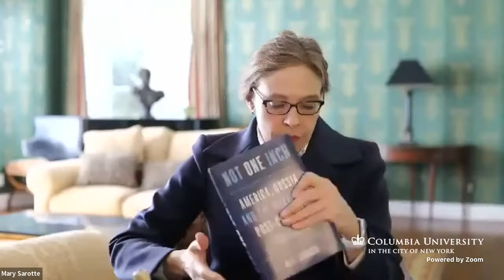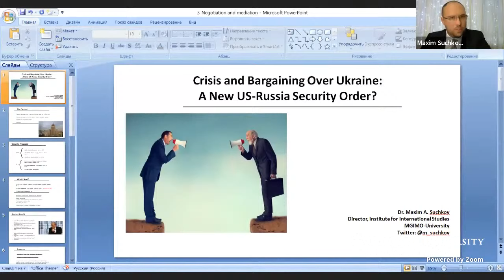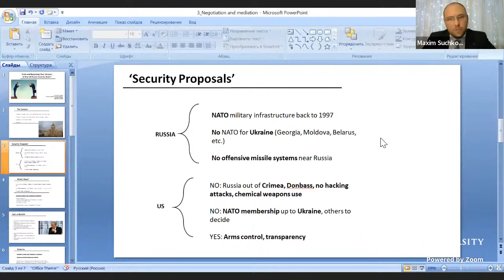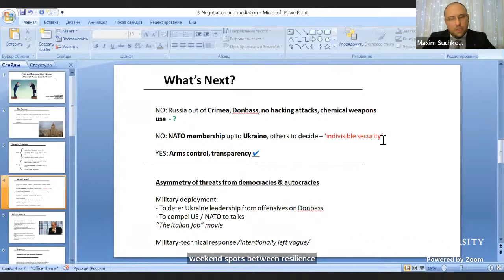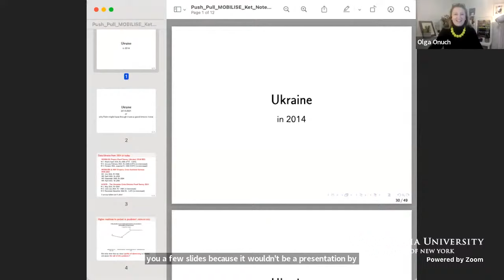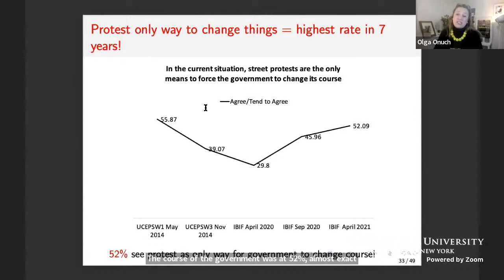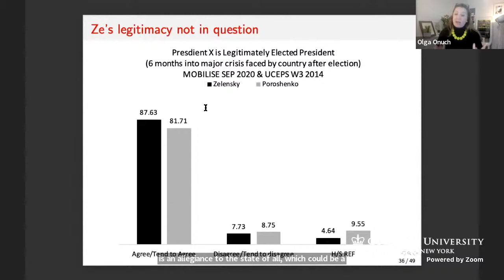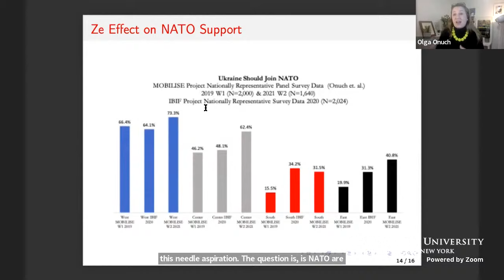Crisis and Bargaining Over Ukraine: A New US-Russia Security Order? (1/31/22)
Join us for a meeting of the New York-Russia Public Policy Series, co-hosted by the Harriman Institute at Columbia University and the New York University Jordan Center for the Advanced Study of Russia.

As Russian troops have amassed on Ukraine's border, talks aimed at resolving the standoff between Russia and NATO appear to have collapsed. Poland's Foreign Minister warned that "it seems that the risk of war in the OSCE area is now greater than ever before in the last 30 years." Russia has been seeking a new European security agreement that would include formal binding pledges to limit NATO's expansion and military activities across Eastern Europe. US and NATO officials respond that they will not give up on NATO's principles, especially its "open door" policy towards membership. Ukrainians are bracing for a renewed conflict amidst domestic political turmoil.

Are the Russian and Western positions irreconcilable? How did we get to the brink of another conflict? And how would a Russian-Ukrainian war affect Russian and Ukrainian domestic politics? How would it impact Ukrainian identity and foreign policy goals?

This event is supported by a grant from Carnegie Corporation of New York.

Speakers

Keith Darden, Associate Professor, School of International Service, American University
Olena Lennon, Adjunct Professor of Political Science and National Security, University of New Haven
Olga Onuch, Associate Professor in Politics, University of Manchester
Mary Sarotte, Kravis Professor of Historical Studies, Johns Hopkins University
Maxim Suchkov, Director of the Institute for International Studies, MGIMO University

Moderated by:
Alexander Cooley, Claire Tow Professor of Political Science, Barnard College
Joshua Tucker, Director of the Jordan Center for the Advanced Study of Russia, New York University

For more information about this event and our speakers, visit our